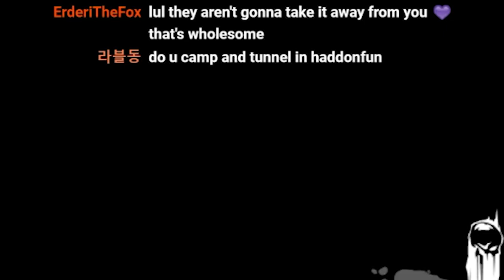Why Infinite Buildings are Bad in DBD